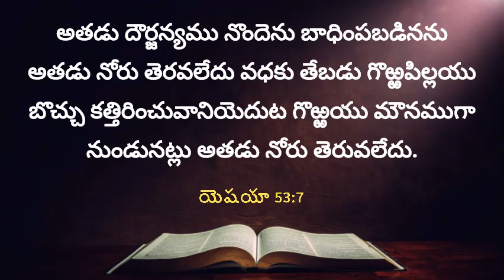God's Promise For You - 03.04.2023